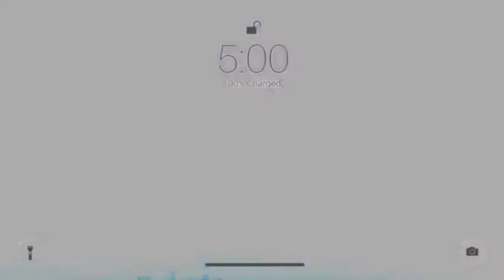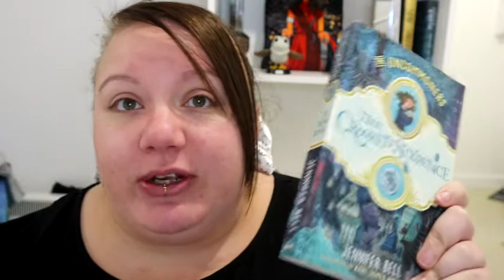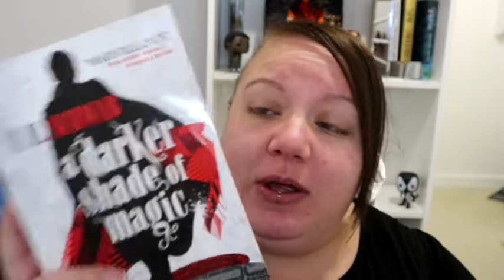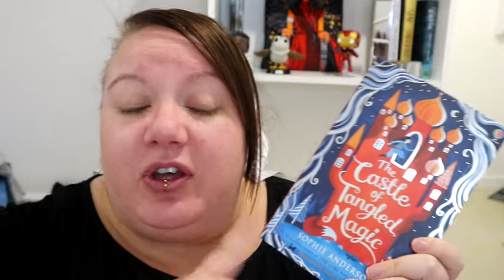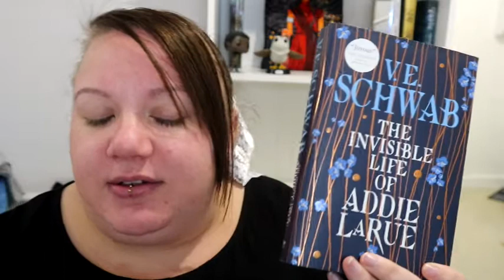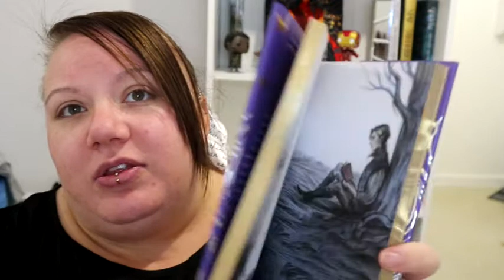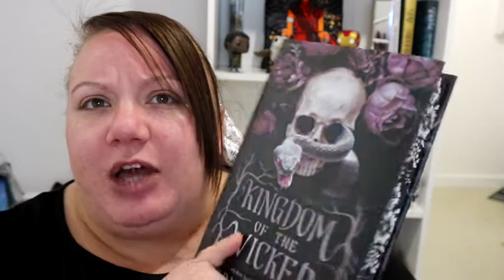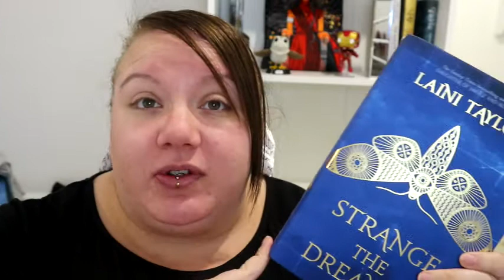My Fave Booktubers pick my January TBR| Lisadoeslife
I am so excited to bring you this months TBR video. Below are the amazing booktubers that took part and picked a book for me
Thank you again for taking part. I appreciate it

There will be no additional cost to yourself.( no obligation to do so).